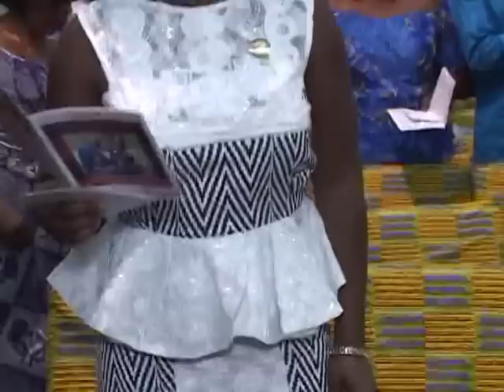PASTOR KOFI ACHEAMPONG & FAMILY WELCOME SERVICE